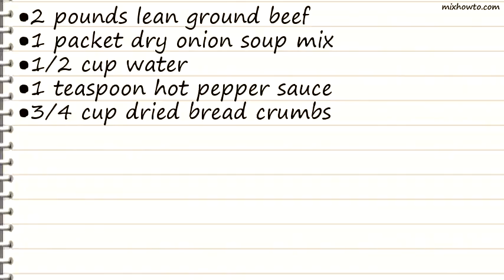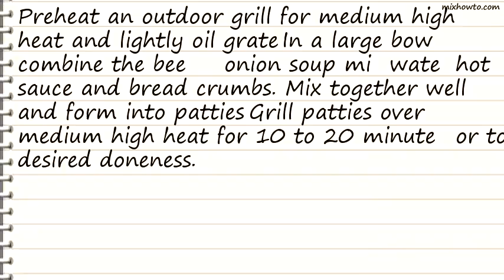Recipe BrandisBurgers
INGREDIENTS:
●2 pounds lean ground beef
●1 packet dry onion soup mix
●1/2 cup water
●1 teaspoon hot pepper sauce
●3/4 cup dried bread crumbs